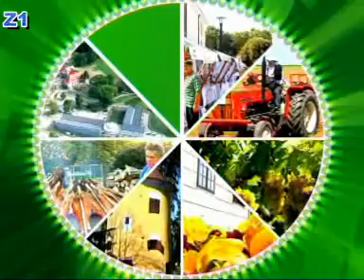Županijskih 60 gost Damir Mikuljan Predsjednik skupštine Zagrebačke županije 1/6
Županijskih 60 gost Damir Mikuljan  Predsjednik  skupštine Zagrebačke županije .prvenstve no je bilo riječi o važnim odlukam a koje skupština donosi ko i predstojećim važnim odlukama kao što su sbriljavanje otpada , također se govorilo o suradnji Županije sa drugim regijama državama ko i o projektima koje sufinancira Europska Unija  preko svojih fondova.U emisiji se govorilo o važnim gospodarskim socjalnim temama projektima planovima koji se u doglednom vremenu planiraju pokrenuti u Županiji. Mjerama koje Županija planira pokrenuti kako bi se riješila važna pitanja i problemi za život građana Županije kao što su plinifikacija , vodovod ,cestovno povezivanje gratski prevoz. Nadalje govorilo se o mjerama poticanja gospodarstva privlačenjima novih ulaganja u poslovne zone  i novim zapošljavanjima
Voditelj emisije Županijskih 60
Ivo Krištić